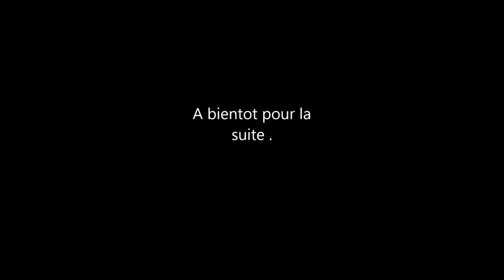Fabrication d'un meuble d'atelier